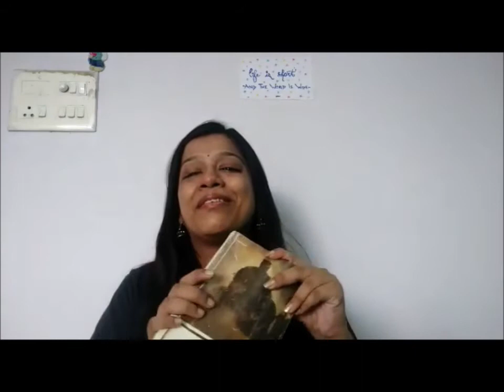Train To Pakistan book review| Novel by Khushwant Singh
Hello friends. I just completed reading train to Pakistan. And here is what I think of the book.

Previous Videos My First Steps Towards Motherhood